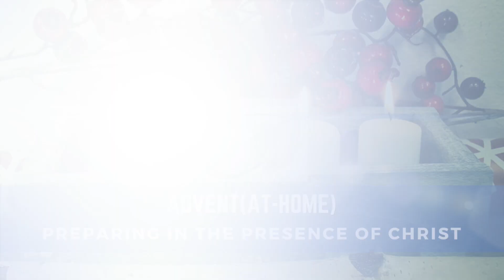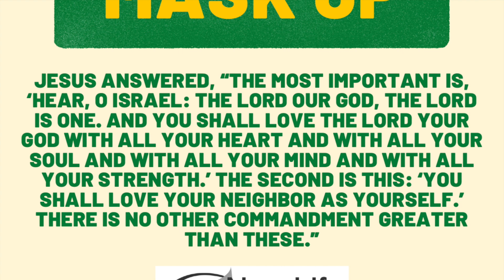Thanksgiving 2020 HD 1080p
We took a few minutes to reflect on thanksgiving and we hope that you might use this time to reset yourself in the meaning of thanksgiving for you this year.